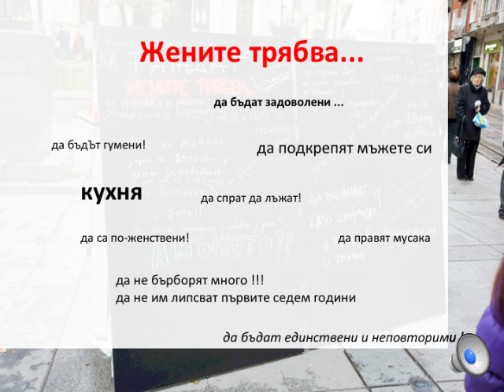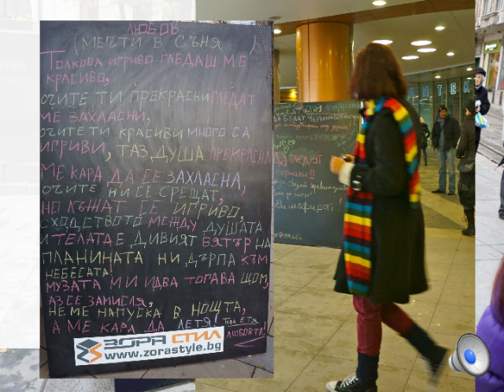наДъската Жените трябва...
наДъската е проект, който провокира пешеходци да допълнят не тебеширена дъска фразата 'жените трябва..."

Това видео акцентира върху три ярко открояващи се теми. Първата е битова, за очаквания към жените да имат определени функции в дома и в семейните отношения. Втората излага представата, че жените ги мъчи някаква неопределена незадоволеност. Третата тема е обичта, това как хората виждат жените като нейни дейци и обекти.

Как става наДъската? Изнасяме дъските и ги позиционираме така, че да привличат внимание, но да не пречат на основните пещеходни потоци. С течение на деня следим да има достатъчно тебешири. Фото разказ вижте тук

наДъската е проект вдъхновен от кампанията на ООН-Жени 'Жените трябва' и артистичния проект 'Преди да умра'. На 25ти и 26ти Ноември За справедливост :: One Billion Rising Sofia изнесе първите два дни от акцията наДъската. За 30 часа на тротоара, наДъската събра над 400 послания и беше активно разглеждан от 1,500 до 3,500 души на живо.

The project наДъската (translating roughly as 'on the board'). It combined the concepts of the UN Women campaign which focused attention on Google searches starting "women should" and the artistic project "before I die" and confronted pedestrians in Sofia, Bulgaria with the opportunity to complete the phrase "women should..." (or to write anything they want) with chalk on a blackboard. I did not censor what was written on the board unless it was a direct call to violence (this happened on one occasion only), and the boards were erased entirely when they filled up, to be reused.

The project ran for about 30 hours in three high-traffic locations in Sofia during the period of the 16 Days. It received over 400 written contributions which were read by between 1,500 and 3,000 pedestrians (and viewed online in addition).